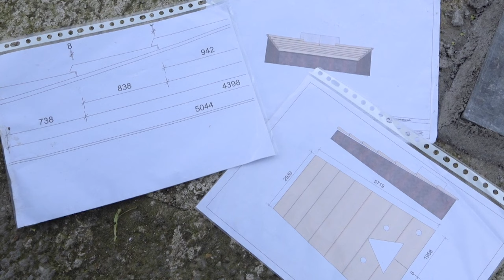Nieuwe fase voor historisch kunstwerk in Baarlo